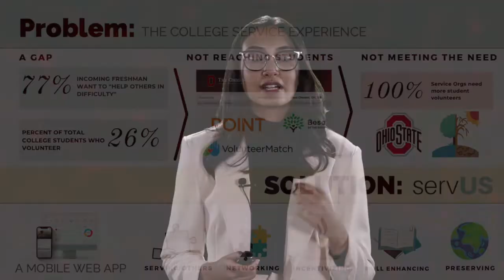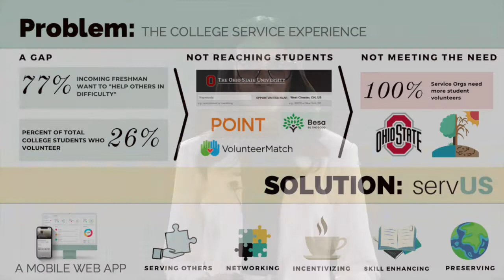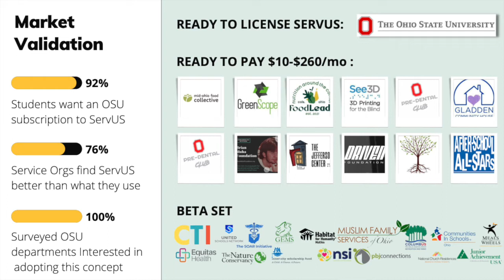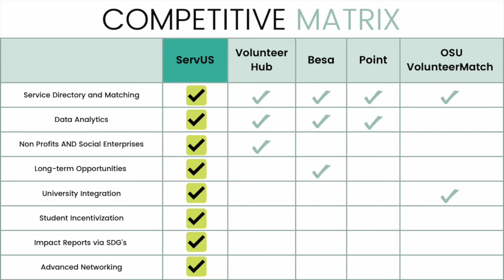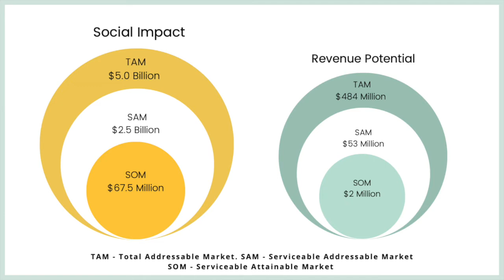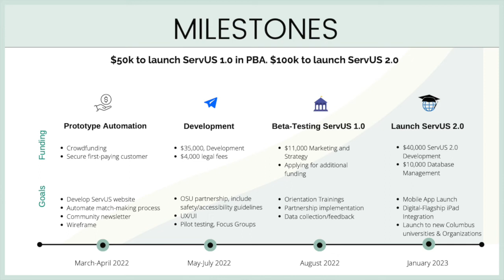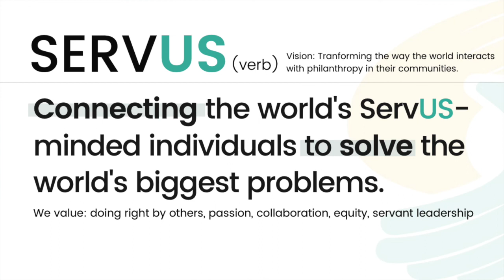Yasmeen Quadri - ServUS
The President’s Buckeye Accelerator Pitch Finale presented ten student ventures in April 2022.

Yasmeen Quadri of ServUS - developing a mobile web app as a cost-reducing one stop platform for universities to help students implement socially innovative projects, for service organizations to incentivize and manage their student recruits, and for students to explore service opportunities that improve their wellness and build translational skills that the world needs for a sustainable 2050.